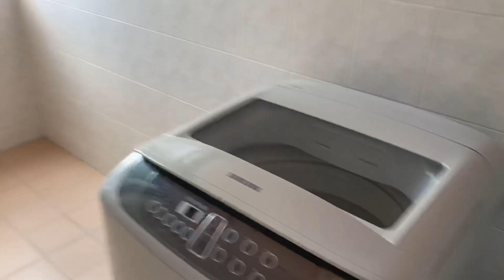VLOG : PENANG TRIP WITH MY FRIENDS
Restoran Kapitan#Penang Hill#Pantai Batu Feringghi#Penang Avatar Secret Garden